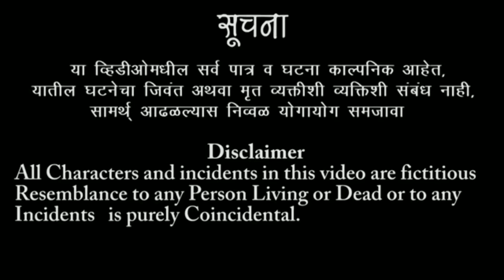बायकोचा हट्ट | ढोलकीपटू शिवकन्या बडे नगरकर लोकनाट्य तमाशा 2022.